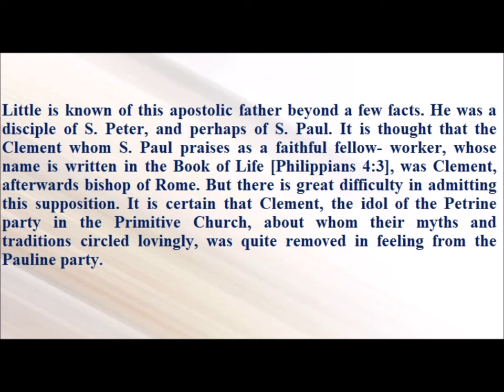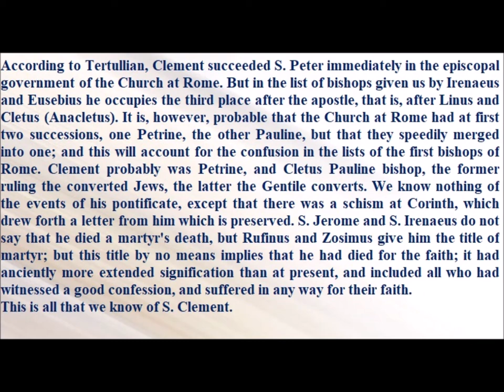Saint of the Day — November 23 - Saint Pope Clement I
Little is known of this apostolic father beyond a few facts. He was a disciple of S. Peter, and perhaps of S. Paul. It is thought that the Clement whom S. Paul praises as a faithful fellow- worker, whose name is written in the Book of Life [Philippians 4:3], was Clement, afterwards bishop of Rome. But there is great difficulty in admitting this supposition. It is certain that Clement, the idol of the Petrine party in the Primitive Church, about whom their myths and traditions circled lovingly, was quite removed in feeling from the Pauline party.
According to Tertullian, Clement succeeded S. Peter immediately in the episcopal government of the Church at Rome. But in the list of bishops given us by Irenaeus and Eusebius he occupies the third place after the apostle, that is, after Linus and Cletus (Anacletus). It is, however, probable that the Church at Rome had at first two successions, one Petrine, the other Pauline, but that they speedily merged into one; and this will account for the confusion in the lists of the first bishops of Rome. Clement probably was Petrine, and Cletus Pauline bishop, the former ruling the converted Jews, the latter the Gentile converts. We know nothing of the events of his pontificate, except that there was a schism at Corinth, which drew forth a letter from him which is preserved. S. Jerome and S. Irenaeus do not say that he died a martyr's death, but Rufinus and Zosimus give him the title of martyr; but this title by no means implies that he had died for the faith; it had anciently more extended signification than at present, and included all who had witnessed a good confession, and suffered in any way for their faith.
This is all that we know of S. Clement. But imagination has spun a web of romance about his person.
The Clementine Recognitions and Homilies are an early romance representing the disputation of S. Peter and Simon Magus; they have a story running through them to hold the long disquisitions together, of which S. Clement is the hero. It is, however, pure romance, with, perhaps, only this basis of truth in it, that Clement is represented as the devoted adherent and disciple of S. Peter. The Clementines are thoroughly anti-Pauline, as are also the Apostolic Constitutions, in which again S. Clement appears prominently.
The legend of the martyrdom of S. Clement relates that, in the reign of Trajan, when Mamertinus was prefect of the city, and Toractianus count of the offices, a sedition arose among the rabble of Rome against the Christians, and especially against Clement, bishop of Rome. Mamertinus interfered to put down the riot, and having arrested Clement, sent him to the emperor, who ordered his banishment to Pontus, where he was condemned to work in the marble quarries. He found many Christians among his fellow-convicts, and comforted and encouraged them. The only spring of drinking water was six miles off, and it was a great hardship to the convicts to have to fetch it all from such a distance. One day Clement saw a lamb scraping at the soil with one of its forefeet. He took it as a sign that water was there; dug, and found a spring.
As Clement succeeded in converting many pagans, he was sent to Aufidianus, the prefect, who ordered him to be drowned in the sea with an old anchor attached to his neck. His body was recovered by his disciple Phoebus. The relics of S. Clement were translated to Constantinople (860) by S. Cyril on his return from his mission to the Chazars, whilst engaged in the Chersonese on his Sclavonic translation of the Gospels. Some of the relics found their way to Rome, and were deposited in the church of San Clemente, where they are still reverently preserved. These consist of bones, some reddened earth, a broken vase containing some red matter, a little bottle similarly filled, and an inscription stating that these are the relics of the Holy Forty Martyrs of Scilita, and also of Flavius Clement.